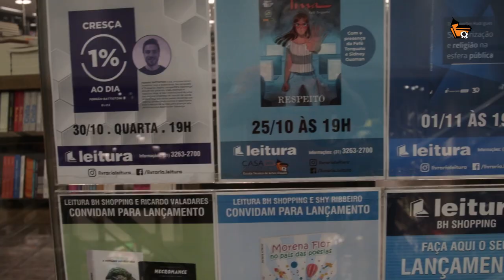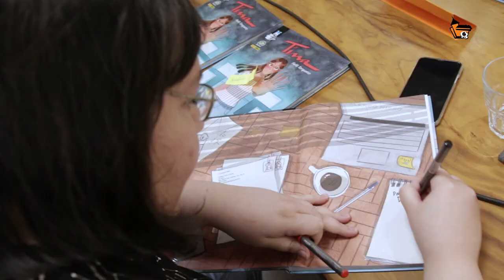FEFÊ TORQUATO EM BH / LAÇAMENTO TINA-RESPEITO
Confira um pouco do lançamento oficial em BH da Graphic Novel MSP TINA - RESPEITO. Tivemos a presença da autora Fefê Torquato, Sidney Gusman, editor da Mauricio de Sousa Produções e o responsável por toda linha Graphic MSP, Rebeca Prado, professora da Casa  e roteirista da MSP e Vitor Cafaggi, professor da Casa, autor de 3 Graphic Novels MSP e 1 história na MSP50.

O evento foi realizado pela Casa dos Quadrinhos com o apoio da Leitura BH Shopping ( @leiturabhshopping ).